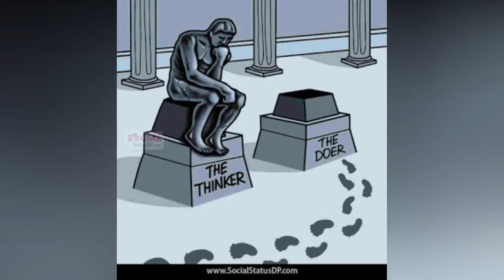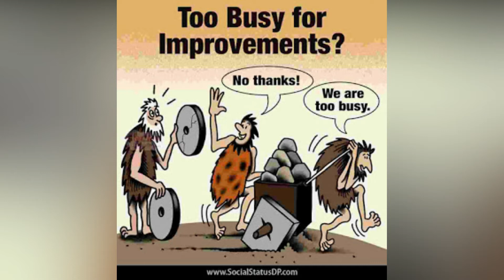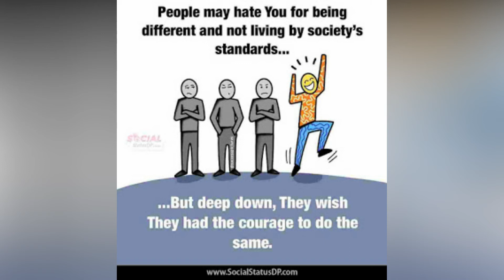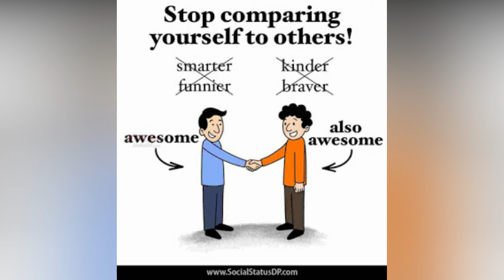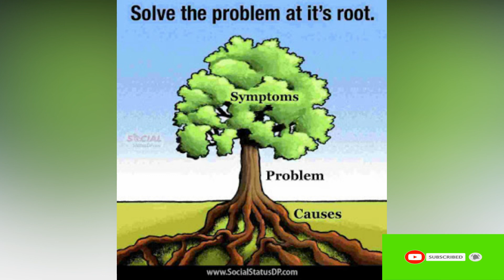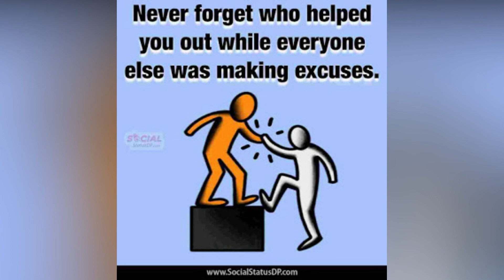Best 70 Meaningful Illustration Picture | THE SAD REALITY OF OUR WORLD | DEEP MEANING IMAGES